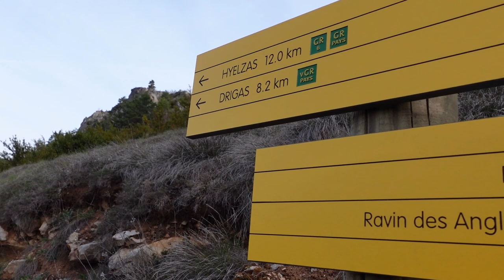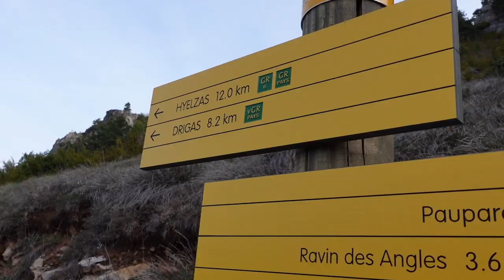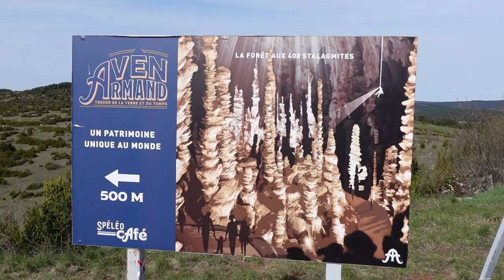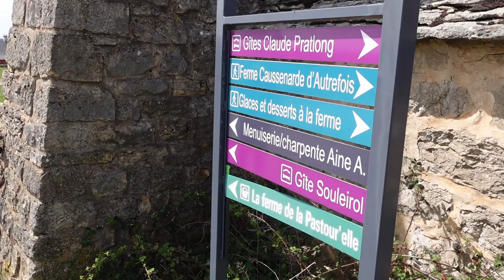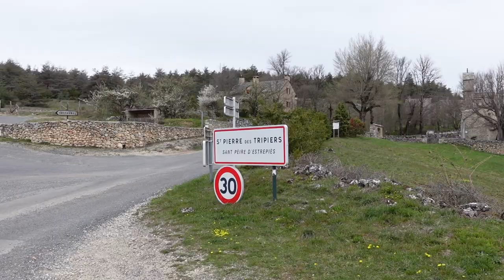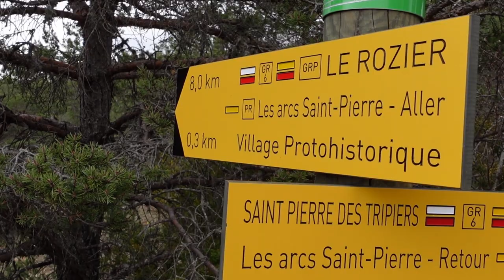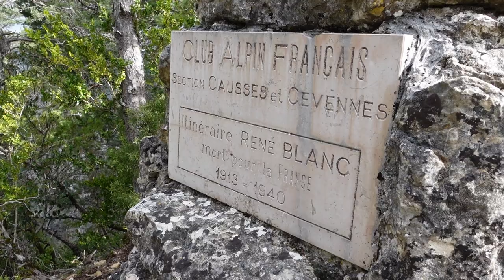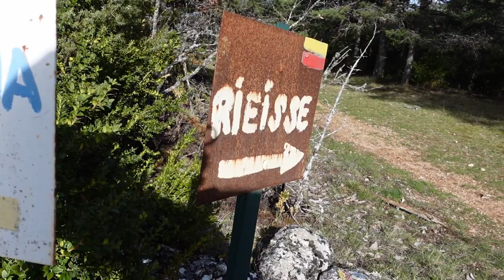TOUR DU CAUSSE MEJEAN EN 4 JOURS - Episode 1